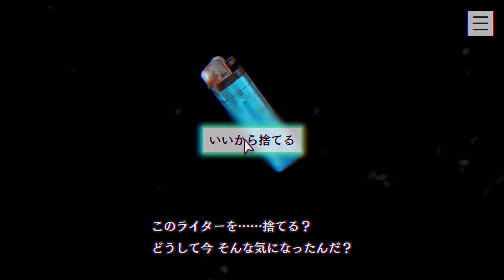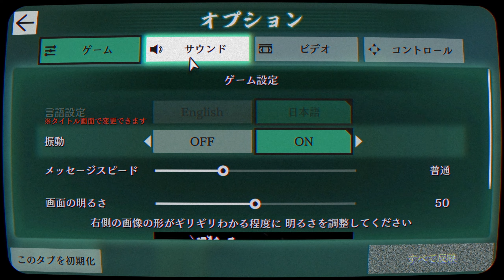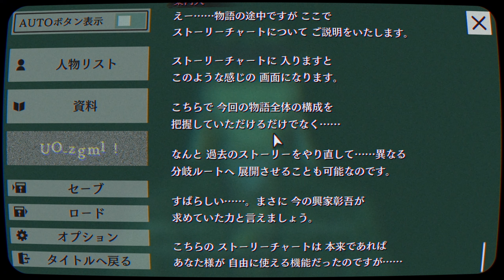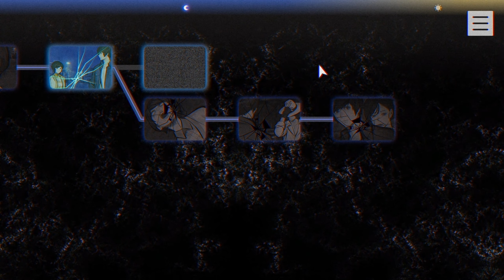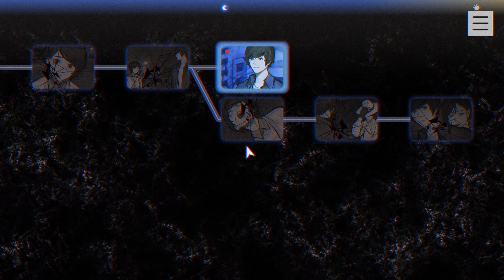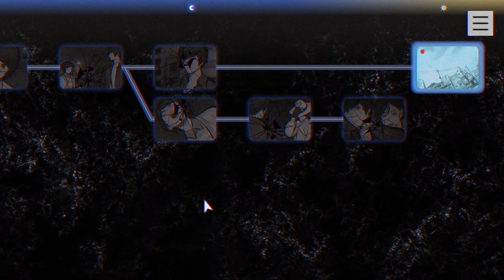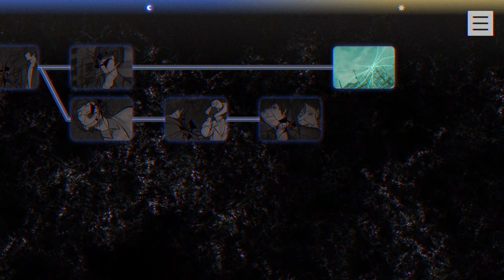【パラノマサイト #6】墨田区聖杯戦争【ホラーミステリーADV,PARANORMASIGHT】